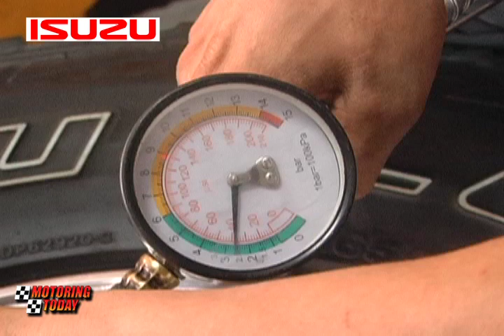Motoring Today | Auto Care Clinic : Wheel Tire Pressure